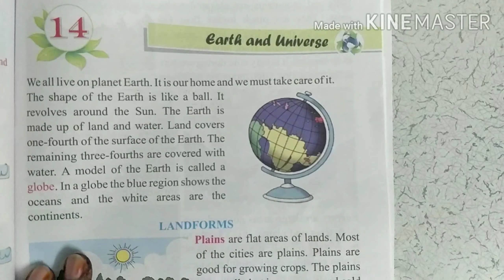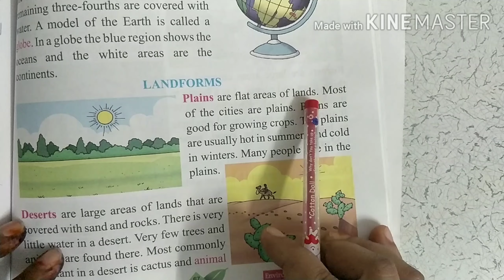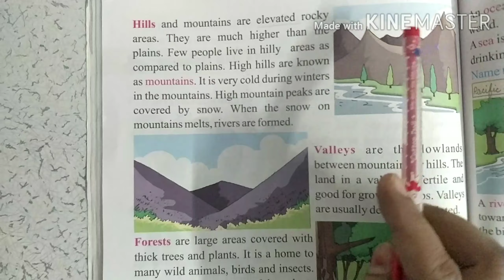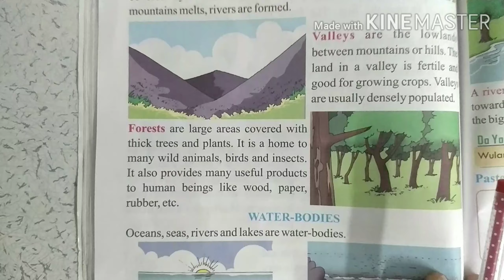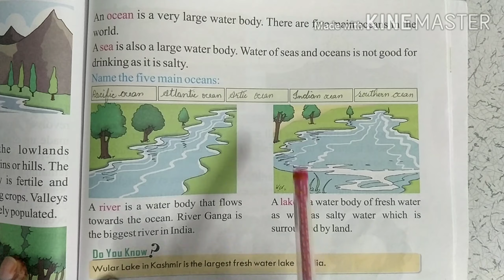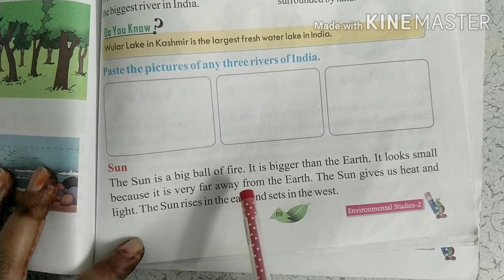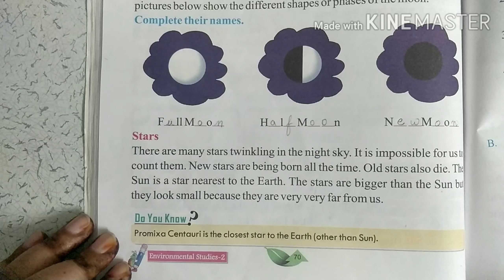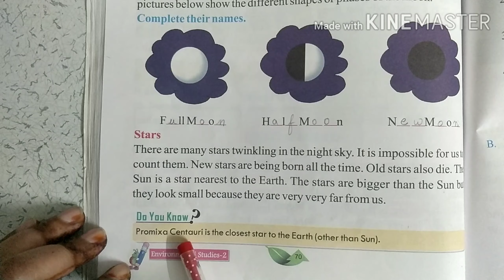Class-2/E.V.S/Chapter 14 /Earth and and Universe/Part-1